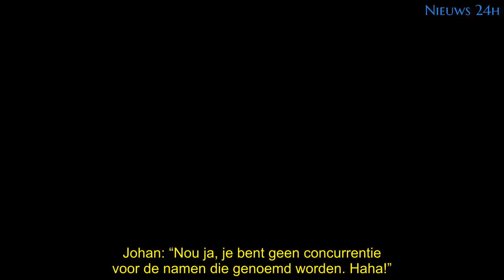Dochter Linda de Mol twijfelt over presentatie HLF8: ‘Te vroeg?’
Noa Vahle, de dochter van Linda de Mol, ‘denkt’ dat de presentatie van HLF8 op dit moment nog een brug te ver is voor haar. Ze lijkt echter wel kans te maken: “Je naam wordt al genoemd.”